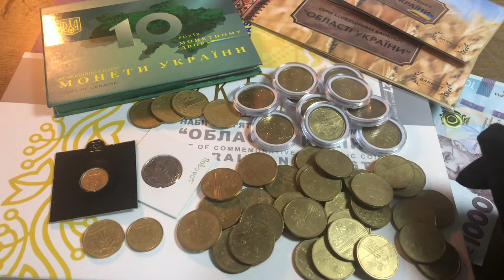Как заработать на Монетах Украины? АНКЕТА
🔥А давайте я сниму для вас видео о ЗАРАБОТКЕ на монетах Украины🇺🇦. ✅Ответьте на эту анонимную анкету, пожалуйста, чтобы я смог сделать это
Меня часто спрашивают об этой теме и я устал отвечать всем лично :)
Но чтобы снять качественный ролик, надо задать вам несколько вопросов.
Дайте максимально искренние и развернутые ответы. Это поможет подготовить для вас крутой наполненный и длинный ролик!
Комментарии отключил чтобы фокусироваться на анкете, а на комментариях.